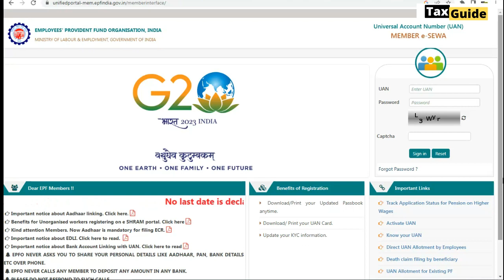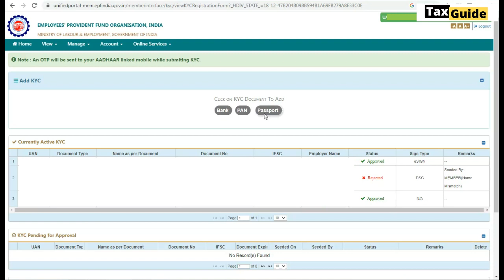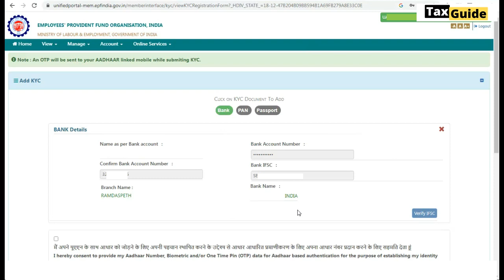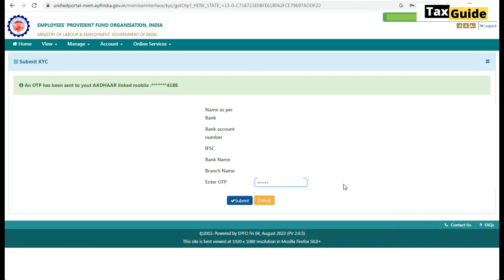PF में Bank Account कैसे update करें? | PF Bank KYC Update | Bank Account details mismatch in EPF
Video topic:
PF main Bank Account update kaise kare | PF Bank Account (KYC) update | How to update Bank Account in EPF

In this video I discussed about I there is mistake in Name in UAN and Bank account details then bank KYC in EPFO will get rejected, in such case employee required to update details in bank account as per UAN details, after that employee member required to update Bank account details, Bank KYC in EPFO portal.

Video covered:
PF main bank account update kaise kare
PF Bank Account (KYC) update
How to update Bank Account in EPF
PF me bank account kaise change kare new update
PF bank account update
EPF bank account update
EPF bank account add
PF bank account add
EPF bank account name mismatch
Bank KYC update EPFO
Bank KYC in EPFO
How to upload bank KYC in EPFO
How to update KYC in PF account
How to update KYC in EPFO account online
How to update KYC in EPF account without employer
How to update bank account in EPFO
How to update bank account details in EPFO
How to update bank account in EPFO through self mode
How to update bank account in EPFO without employer approval
EPFO kyc
EPF kyc update online 2023
PF kyc
EPFO kyc update online
PF kyc update online
UAN kyc update
EPFO
EPFO portal
PF
EPF
UAN
EPF kyc kaise update kare
EPFO portal kyc update
link bank account with EPF account
PF bank account change
bank account update in PF
how to link pan number in EPF account
link aadhar to PF account online
EPF account
EPFO account
change bank details in pf

EPF Grievance complaint kaise kare 2023 |How to file PF Grievance | PF Grievance online kaise dale

PF Passbook New Update 2023 | EPF Passbook balance check online in 2023 | PF Passbook details check